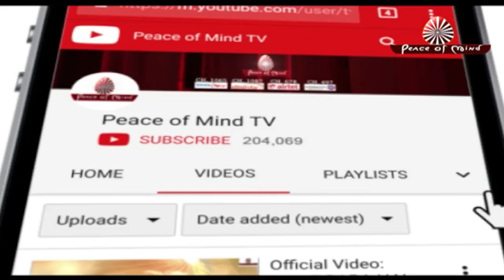आज की मुरली 18-01-2019 | Aaj Ki Murli | BK Murli | TODAY'S MURLI In Hindi | BRAHMA KUMARIS | PMTV